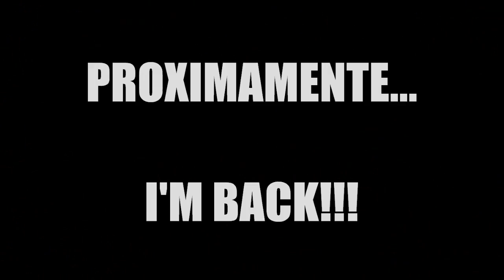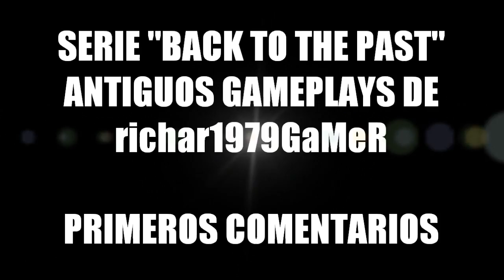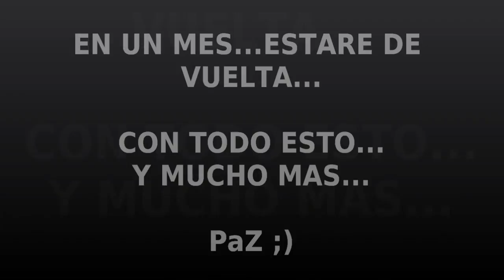PROXIMAMENTE... I'M BACK!!! (CONTENIDO DEL CANAL...Y AUN FALTA MAS!!)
Video de presentacion del contenido que tendra mi canal en mi regreso que sera en cosa de un mes mas o menos.
Pero en el video aparece todo lo que tengo en este momento grabado...pero habra muchas mas cosas.
Habra de todo un poco,aunque como veis mi debilidad es la saga CALL OF DUTY.
*BLACK OPS GAMEPLAY
*WORLD AT WAR GAMEPLAY
*ZOMBIS EN WAW
*BLACKLIGHT TANGO DOWN
*SERIE "BACK TO THE PAST" --- Subire mis primeros comentarios de mi antiguo canal richar1979GaMeR...ademas de algun video con mi antigua capturadora Dazzle.
Y ADEMAS...
*REGRESO DE LA SERIE "SNIPEL" EN TODOS LOS SHOOTERS QUE TENGO.
*HOMEFRONT
*CRYSIS
*FINAL FANTASY
*VIDEOS PERSONALES CON CAMARA
*SERIE ZOMBIS EN CALL OD DEAD
Espero que os guste y lo disfruteis. todo lo que hago es por entreteneros y por que pasemos un rato divertido.
Un saludo enorme para tod@s. PaZ ;)